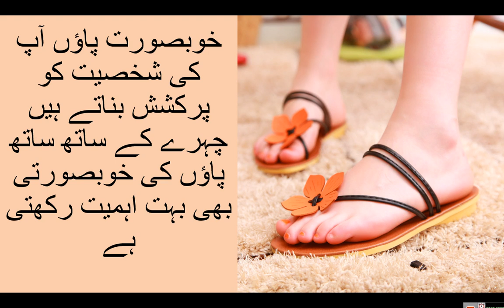Rec 2018 01 05 12;17;07